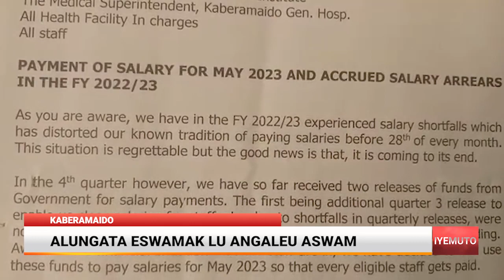ALUNGATA ESWAM LU ANGALEU ASWAM KANU IROPITO